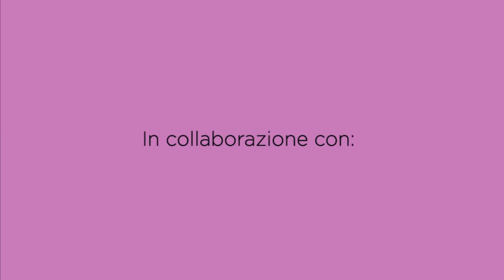Scialle arcobaleno | Uncinetto